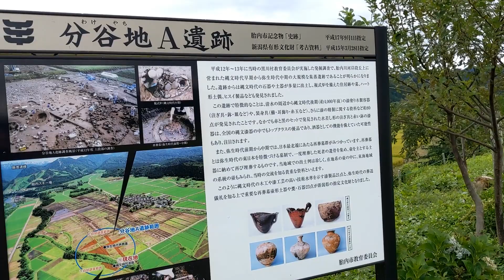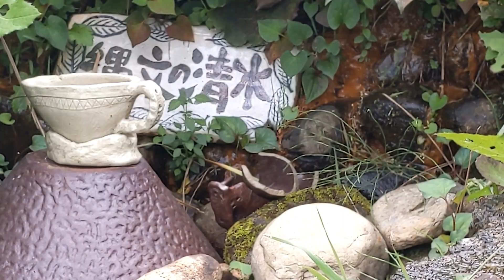【猫と車中飯】新潟名物『へぎそば』を車内で茹でる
新潟に来ているので、新潟の名物を食べなくちゃ
小地谷のへぎそば
茹で系は車内で調理するとめんどくさいですが、
なんとかしちゃいました